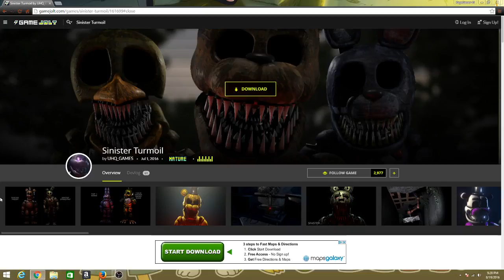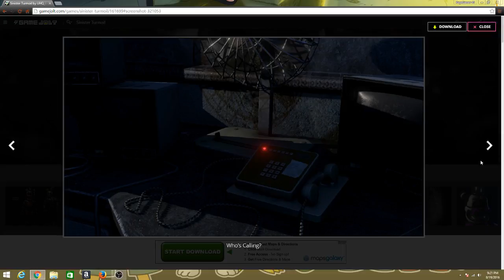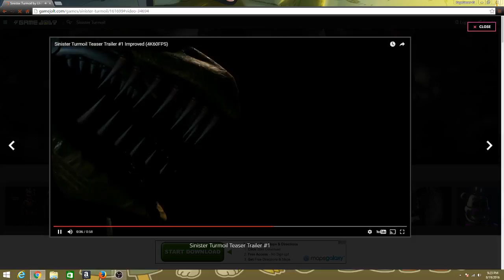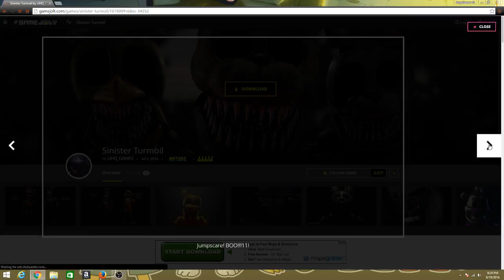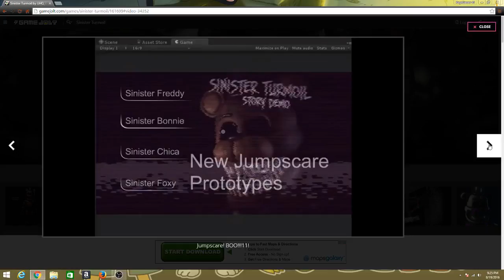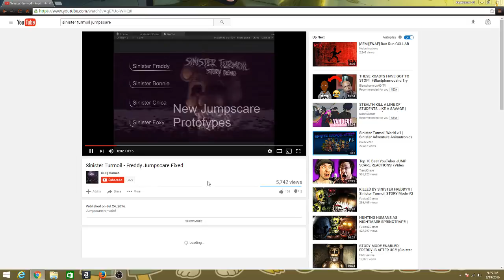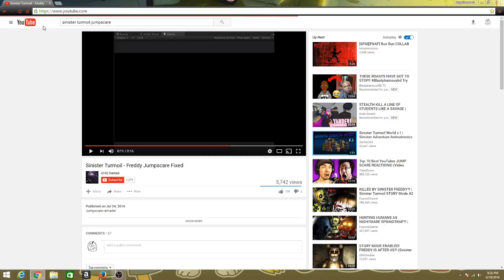|Sinister Turmoil, New Photos + New Video!|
New stuff for Sinister Turmoil! Cant wait for this game to come out!